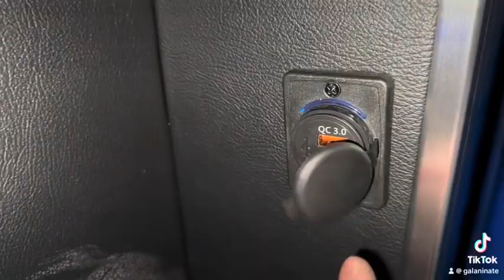ROYAL BUS (Victory Liner) - Ok na sa Baguio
Komportable na papuntang Baguio 😊🌌🚌